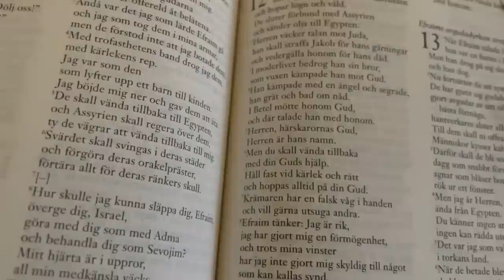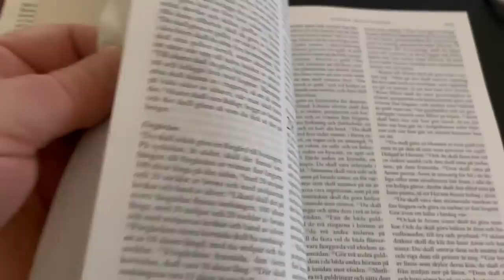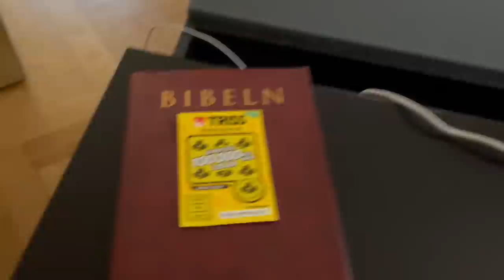TV Tim Sweden #471 - Programinnehåll nedan tryck på "se mer" el. ^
Första dagen på nya året 2023